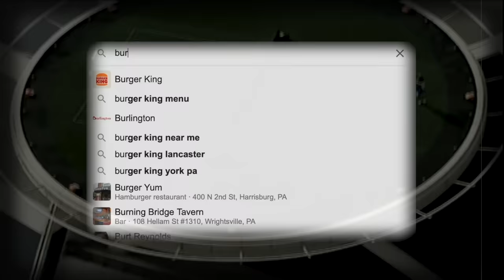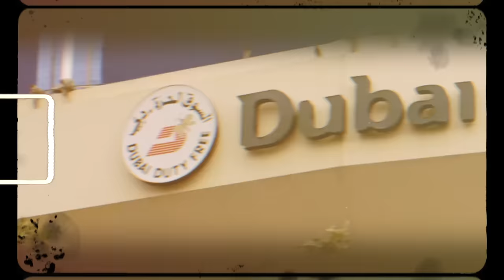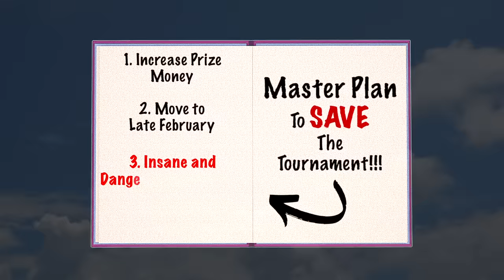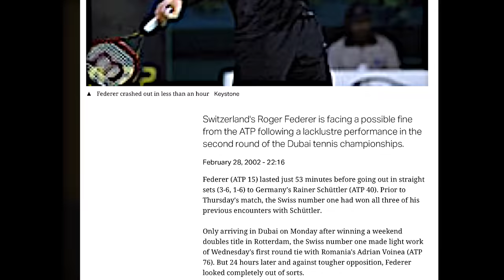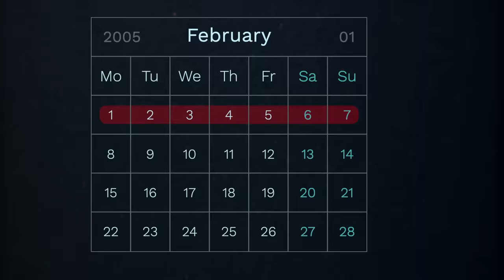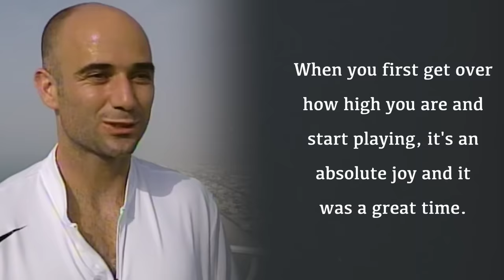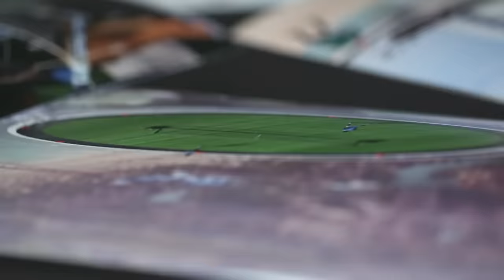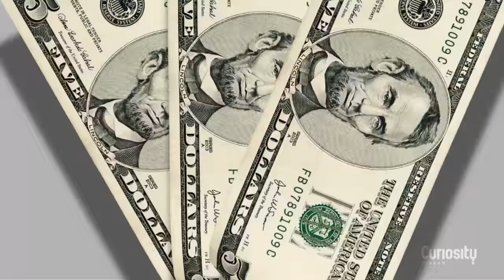Why Dubai Built the World's Deadliest Tennis Court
Sign up using my unique URL to get a discounted Nebula subscription today!

In 2005, Roger Federer and Andre Agassi played perhaps the most dangerous tennis match ever attempted. On a tiny platform situated over 689 feet (210 meters) into the air, images and video of the famed Dubai SkyCourt have been seen and discussed by millions since that fateful day. Very few have actually ever heard the insane backstory behind the match... well, until today that is.

Brace yourself if you have a fear of heights, today we’re uncovering everything behind the mysterious sky high tennis marketing stunt heard around… and above the world.